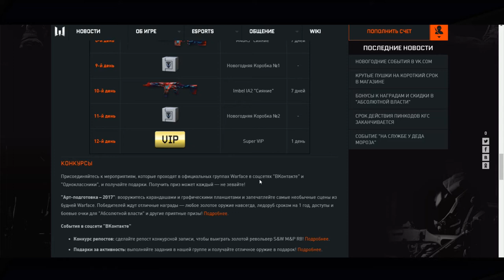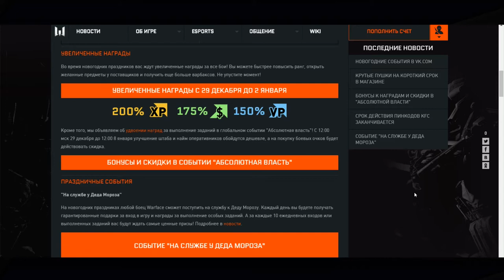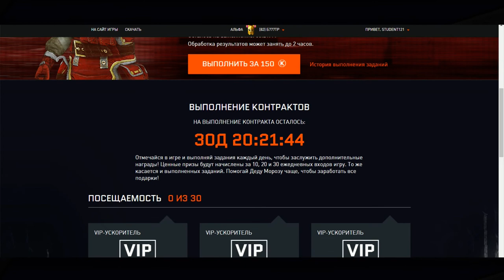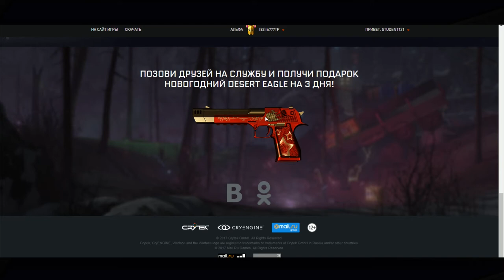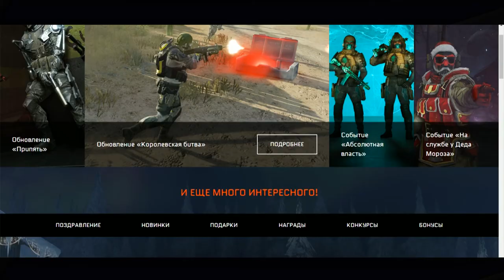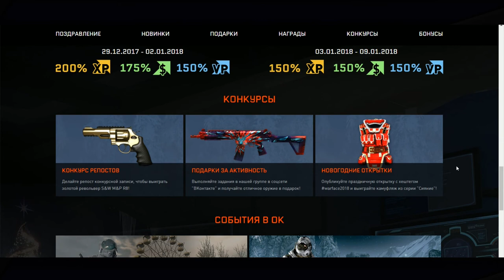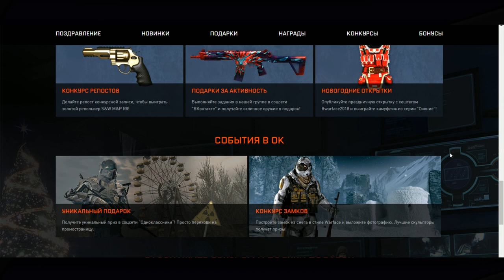ВАРФЕЙС ДАРИТ ПОДАРКИ! ДОНАТ И КАМУФЛЯЖИ!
Много новогодних акций в нашей любимой игре)))